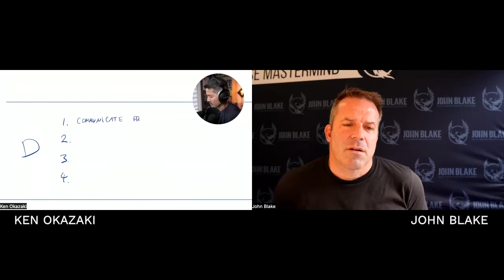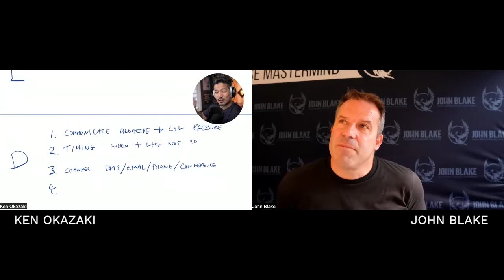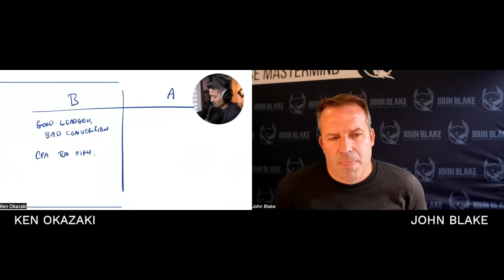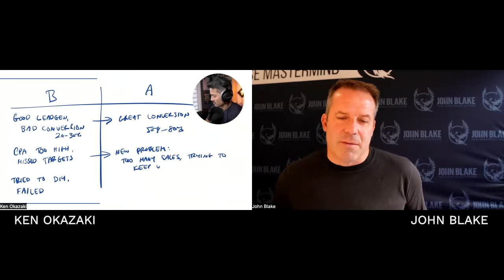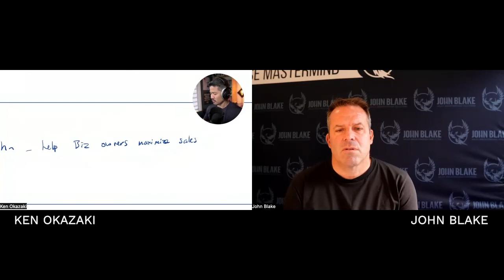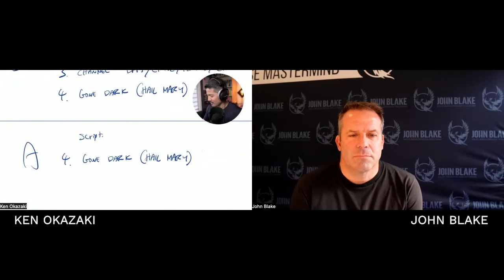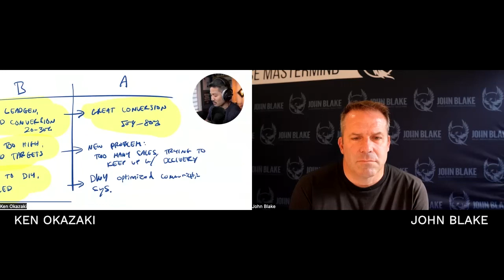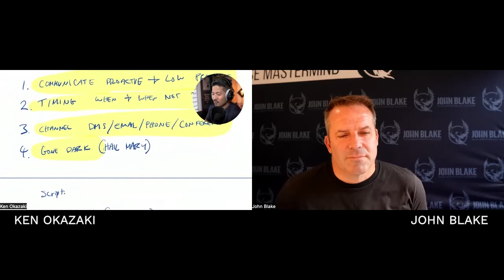162 - How to Unlock the Power of Video in Your Marketing with Ken Okazaki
to DOUBLE your lead-to-sale CONVERSION with the leads you already have.

We are super lucky because, in episode 162, we have an amazing guest on the show, Ken Okazaki.

Ken is a video marketing expert; he has produced huge amounts of content for some of the biggest names in the speaking industry with his own business.

He has a deep understanding of video media, the production part of it, and the content part of it.

I have been wanting to get Ken on the show for quite some time because video is such an important part of the internet, of websites, it is essential almost everywhere. The thing is, do we really understand how useful it is? do we really understand how to exploit this resource?

We are very lucky to have him with us for episode 162 so, listen to this conversations because we're going to dive into all the things you need to know about video so that you can get the most out of it regardless of what kind of business you are in.

Also, I didn't expect this to happen but, Ken is actually going to share with us his step-by-step process for creating video content.

Make sure you don't miss this amazing interview; you'll get a stack out of it! And remember what Ken says, "If you see a path for social media to generate the leads for your business, then video is probably the best way to do it".

Whenever you're ready, there are 5 ways I can help you double your current sales revenue and fix your sales process without spending any more on advertising...

Download your exclusive, free, no-fluff, audio training, and companion PDF guide. Inside you’ll get word-for-word email follow-up templates, phone scripts, and more that you can put to use today.

Attract dream clients on-demand using my unique direct to corporate strategy